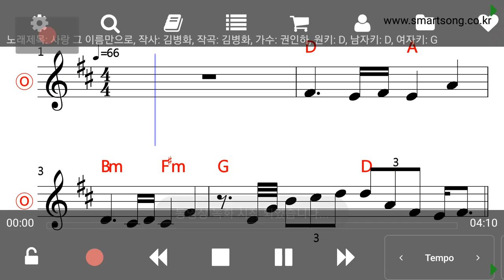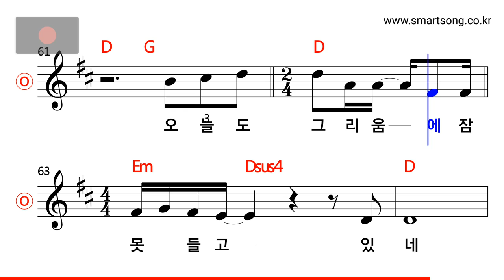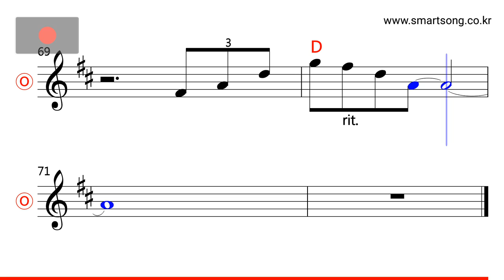권인하 - 사랑 그 이름만으로 MR